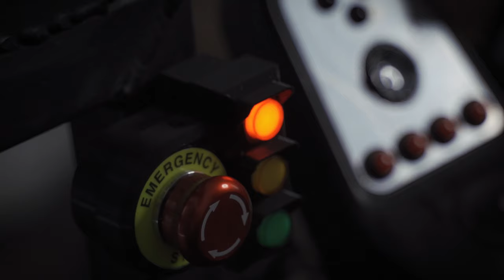6dof Motion Simulator DIY - Q&A - What is 6dof? How did it come to be?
After a few isolation beers with a friend we got bored and started filming and yeah this is what we came up with. Had a little fun with it. Something different.

Shoutout to Thanos, the whole Xsimulator community and everyone else sharing their knowledge for making this hobby as great as it is!

Thanos AMC-AASD15A controller
DIY Linear actuators - 80st-m02430 motors
12u Server rack
FlyPT Mover 2.9
Logitech g920 with sparco wheel
G25 clutch pedal analogue handbrake
Sparco fixed back seat
Oculus Rift CV1
Kogan 34" UWQHD 3440x1440 @144hz monitor
GTX1080
i7 8700k
32g ram